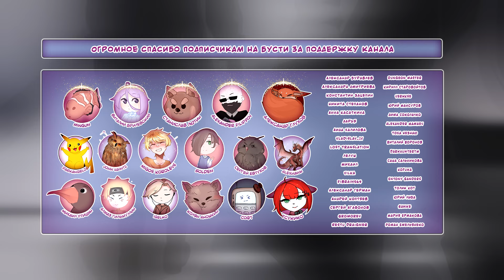NieR: Automata Ver 1.1a OP [escalate] russian cover by Marie Bibika & Felix Frey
♬CREDITS ▹
▹Аниме: Ниер: Автомата — Версия 1.1а / NieR: Automata Ver 1.1a
▹Оригинал: Aimer - escalate
▹Работа со звуком и видео: Marie Bibika
▹Перевод песни на русский:  @tenrysmusic
▹Инструментал: @skaraoke
▹AMV: Goodlight

Кто же поёт о нашей тяжкой доле
И за судьбою отражённой слежу, представив, что покончить с печалью смогла.
В петле страданий я лелею сны о счастье драгоценном,
Грехам тяжёлым нет предела… Нельзя сдаваться!

В грядущем нет надежды Дарует бог ответы
Немного беспокойства – и в конце концов все отчаялись.
Разруха вслед идёт там, где нет войне конца.
Отмотаем время – станет лучше мир.

Я не прощу, должна стать серьёзней, должна стать серьёзней!
Мне нужен тот, кто взгляд отведёт.
Молись за меня и за само время… Ломаясь, запускаюсь вновь
И вновь, спиралью, повторится всё опять!
Так зачем нам эту битву продолжать Разве отказаться от неё нельзя
Мелочь или настоящая надежда Всё на кону.

Правду о том, что не наступит завтра,
Ищу, желая безвозвратно довериться теплу объятий далёкой мечты.

Я вижу снова во сне рай и его падение.
В ответ на действие моё идёт, конечно, противодействие.
Лишь там я не сломаюсь – не рань и отпусти,
Сохрани доверие, мир перепиши.

Узы слабы… Должна стать серьёзней, должна стать серьёзней!
Живу за небеса, за них и умру.
Имя скажи – и так назовём мы освобождённый голос мой,
И вновь, и вновь даёт безумный путь судьба.
Как ни странно, ты желаешь продолжать Образ в памяти был выжжен навсегда
Это слабый свет, а может, в тенях вьющихся осколки души…

Молись за меня.